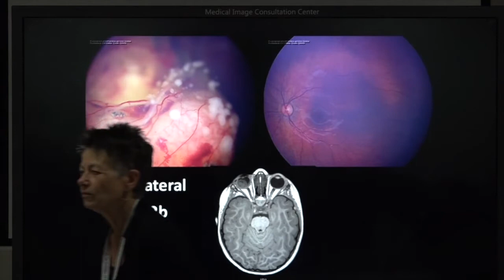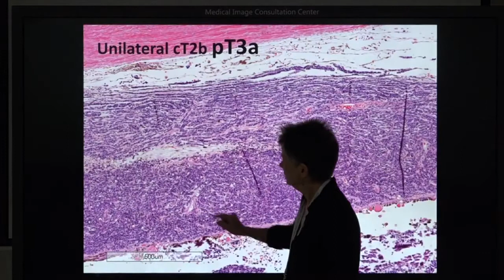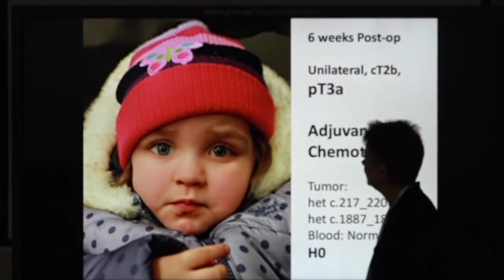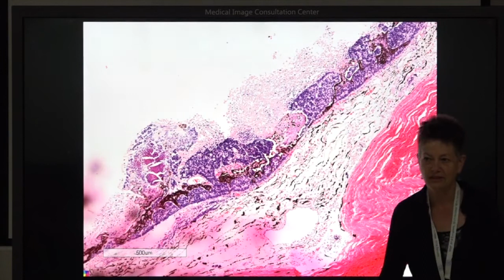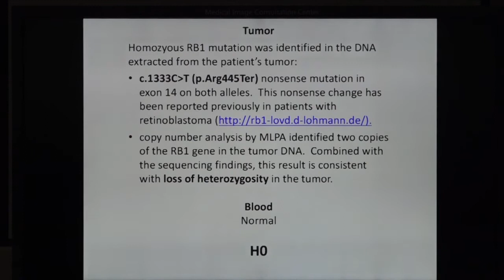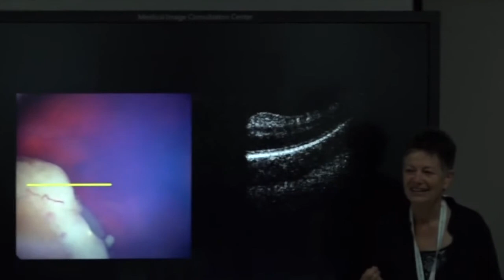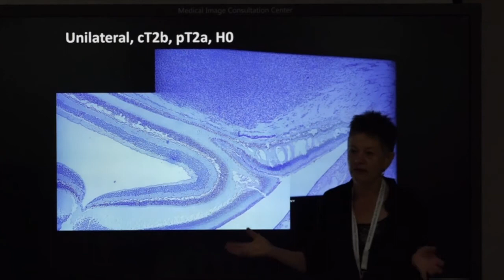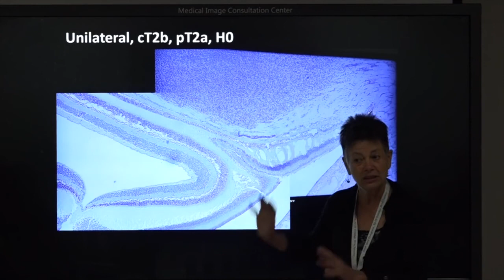Retinoblastoma Pathology - Dr. Brenda Gallie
Dr. Brenda Gallie gives a lecture on the pathology of retinoblastoma and how it can be used to direct diagnosis and treatment. She presents on how multimodality imaging can be used to stage new cases of retinoblastoma at The Beijing Retinoblastoma Educational Symposium. Organized by Drs. Zhao and Gallie, The purpose of the meeting were to provide instruction to a large group of eye cancer specialists in China. Specialists from all over the world attended, spoke, and shared their expertise. The meeting was funded by the Paul Finger Fund for International Retinoblastoma Outreach at Princess Margaret Comprehensive Cancer Center in Toronto, Ontario, Canada, and The Eye Cancer Foundation